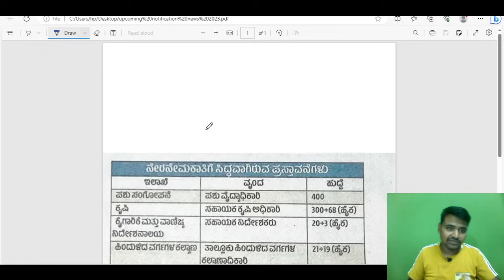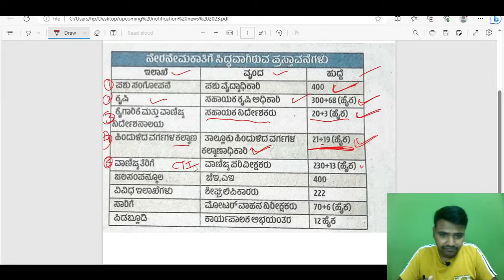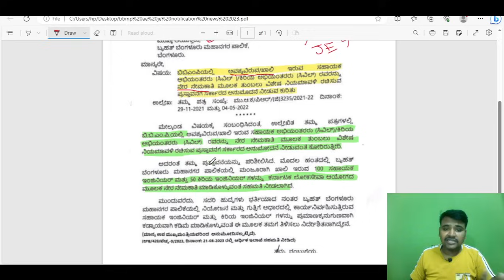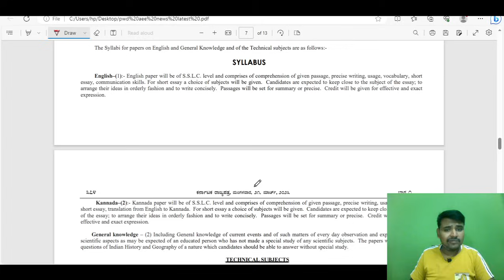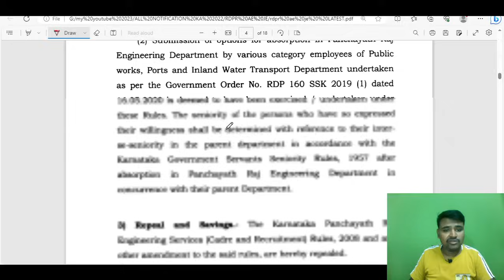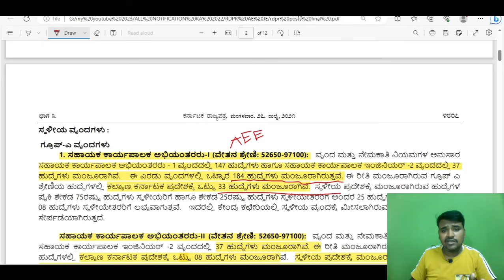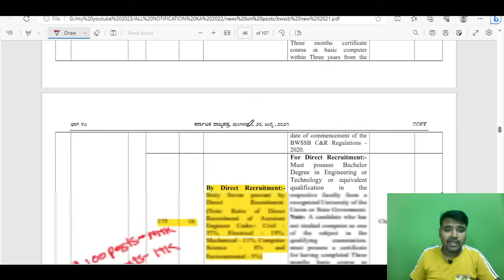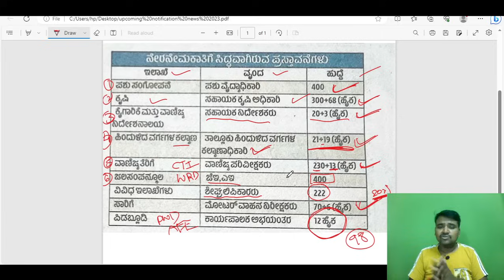🔴 KPSC ಯಿಂದ ಮುಂಬರುವ AEE AE JE ಅಧಿಸೂಚನೆಗಳು 2023 🔴 SOON BBMP AE JE , PWD AEE , WRD AE JE NOTIFICATION🔴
About this video:
My dear students/friends in this video I have explained about KPSC ಯಿಂದ ಮುಂಬರುವ AEE AE JE ಅಧಿಸೂಚನೆಗಳು 2023

Best Text Books For All Civil Engineering AE/JE Exams In 2022 :

1. Engineering material By Rangwala

2. Building material By S K duggal

3. Building Construction By B C Punmia And Ashok Jain

4. Surveying By Punmia (Volume 1 )

5. Surveying By Punmia (Volume 2)

6. Surveying BY H.S vishwanath

7. SOM By H.S vishwanath

8. Fluid mechanics By R.K Bansal

9. Structural Analysis By bhavikatti

10. Concrete Technology BY A.M Naville

11. RCC BY S Unnikrishna pillai & devdas menon :

12. Transportation Engineering (Highway engineering)By khanna and justo

13. Bridge Engineering by S.C Rangwala

14. Design Of Steel And Masonry Structure By S.K duggal :

15. Water supply engineering (vol 1) By Santosh Kumar Garg and Sewage disposal & air pollution (vol 2) By Santosh Kumar Garg

16. Estimating Costing By B.N.Dutta

17. Construction Planning Management By P.S Gahlot & B M Dhir

1. CIVIL ENGINEERING ESE Topic wise Objective Solved Paper 1 BY IES MASTER

2. CIVIL ENGINEERING ESE Topic wise Objective Solved Paper 2 BY IES MASTER

3. IES Master SSC JE Best book for all AE JE  exam:

4. 36 Years GATE Civil Engineering Topic-wise Solved Paper (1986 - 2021) with Detailed Solutions:

5. GATE 2022 Civil Engineering - 31 Years Topic Wise Previous Solved Papers

6. Civil Handbook

7. Civil engineering Conventional & objective By R.S   Khurmi :

8.Civil Engineering MCQ By S S Gupta &  SP Gupta :